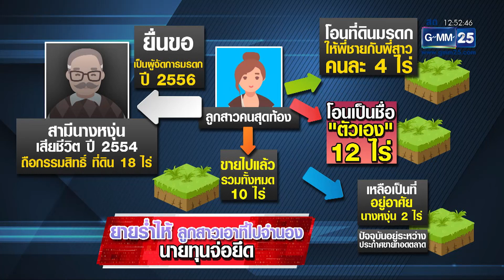ยายวัย 81 ถูกลูกเอาที่ไปจำนอง นายทุนจ่อยึด | เกาะข่าวเที่ยง | GMM25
เป็นอีกหนึ่งเรื่องราวสุดสะเทือนใจ เมื่อยายวัย 81 ปีคนหนึ่ง ซึ่งป่วยเป็นเบาหวาน ไตเสื่อม ถูกลูกแท้ๆ ในไส้แอบขโมยฉโนดที่ดินไปแบ่งขายและก่อหนี้ สุดท้ายถูกนายทุนจ่อยึดทรัพย์ขายทอดตลาด ด้านคุณยายวอนขอความช่วยเหลือ เพราะตนเองยังต้องเลี้ยงลูกสาวพิการอีก 2 คน